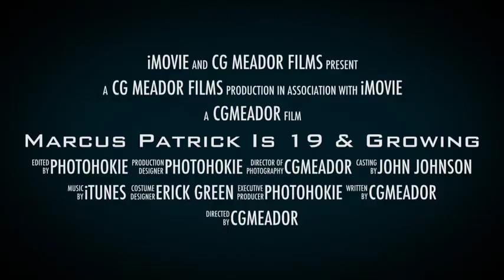Marcus Patrick Is 19 & Growing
Today the rising VT Hokie #5, Marcus Patrick, turns 19